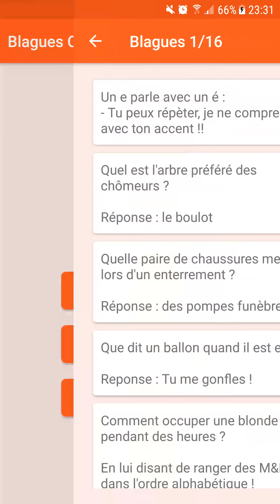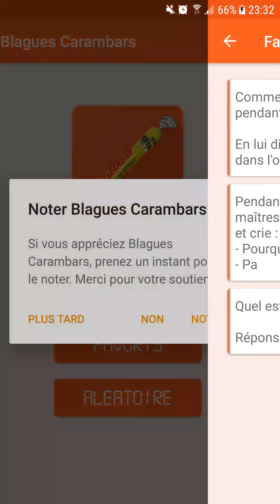Retrouvez les Blagues Carambars qui ont bercé votre enfance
Blagues Carambars vous permet de retrouver toutes les blagues et traits d'humour présents au sein des emballages papiers des célèbres bonbons Carambar. Ces blagues ont fortement contribué au succès du bonbon et ont bercé l'enfance de plusieurs générations depuis la création du bonbon Carambar en 1954.

N'hésitez pas à retrouver les blagues Carambars de votre enfance et à nous faire part de vos idées d'améliorations en commentaires.